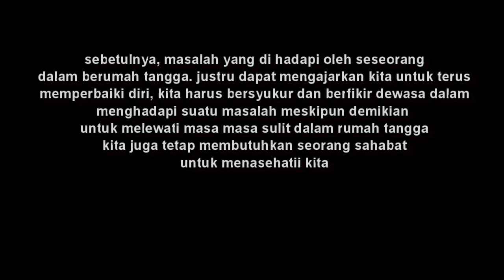EPISODE 1 .KISAH WANITA TIDAK DI HARAGAI ADIK IPAR. LAKSMI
kisah seorang wanita kampung dan menikah di kota dalam hidupnya dia selalu mengeluh karna dia selalu mengambil kerjaan rumah sendiri. dan ipar no ya selalu hidup santai dan tenang dalam menikmati hari harinya.  pengen tau kisah lanjutnya yuk di tonton (nasib seorang wanita tidak di hargai oleh adik ipar)